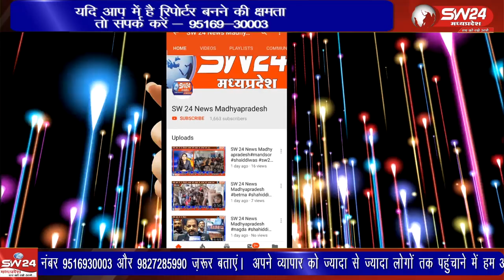गणेश चतुर्थी से शुरू हुए 10 दिवसीय गणेशोत्सव अनंत चतुर्दशी को समाप्त हुवे है अनंत चतुर्दशी के ही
गणेश चतुर्थी से शुरू हुए 10 दिवसीय गणेशोत्सव अनंत चतुर्दशी को समाप्त हुवे है अनंत चतुर्दशी के ही दिन श्री गणेश विसर्जन भी होता है, भगवान गणेश को ज्ञान, समृद्धि और सौभाग्य के देवता के रूप में पूजा जाता है, मोदक श्री गणेश का सबसे प्रिय पकवान है।
बेटमा इंदौर से राजेन्द्र सूर्यवंशी की रिपोर्ट।